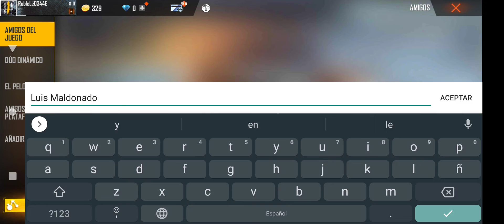me descargué free fire